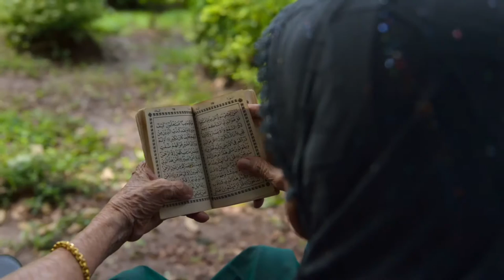Muslims in the South of Thailand celebrate Eid MUBARAK